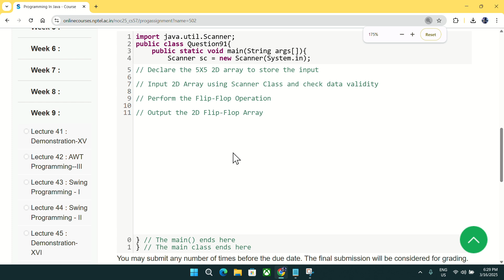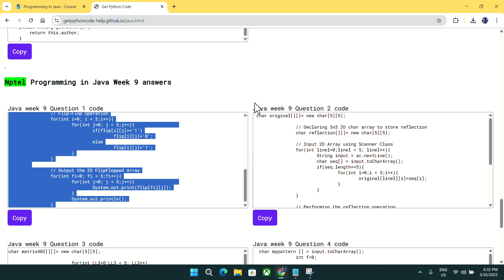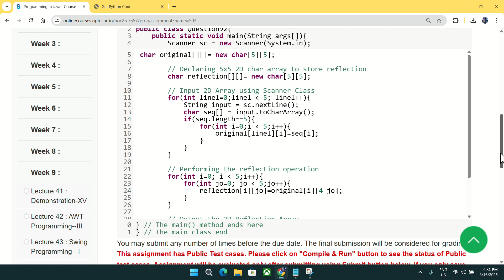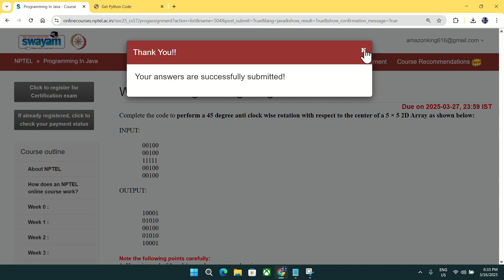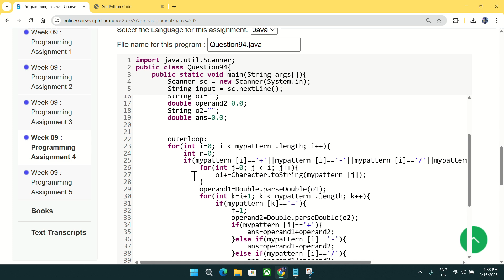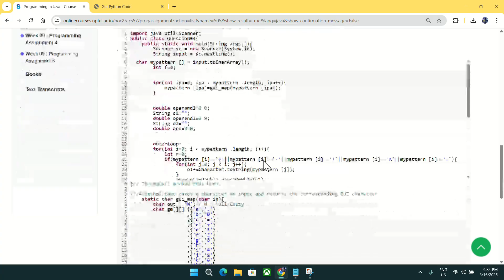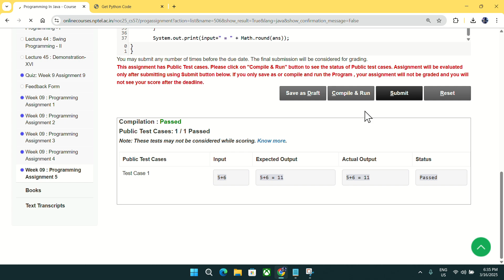NPTEL Programming in Java week 9 all 5 programming assignment answer with code link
Our Latest uploads/playlist for 2025

Python

5.GET FREE PYTHON CERTIFICATE IN JUST 4 MINUTES FROM COURSERA(SUBMIT 1 QUIZ OF THIS COURSE TO GET IT )

Machine Learning

C Programming

Java